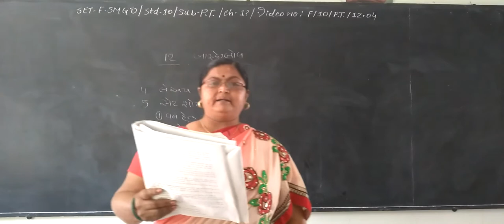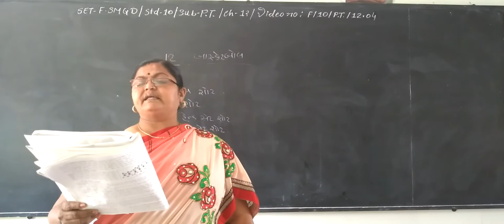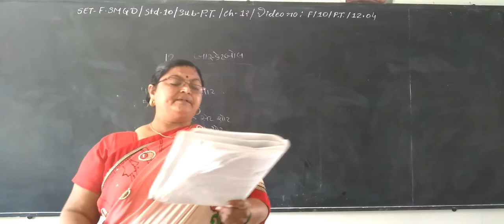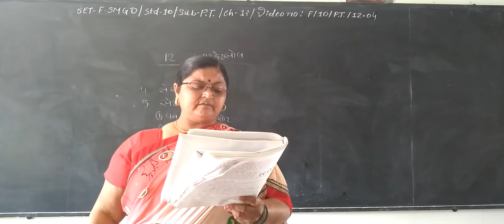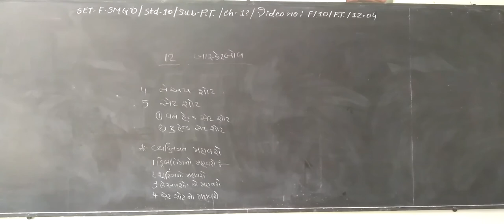SET - F/10/P.T/12.04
SET –  DATTANI GIRLS HIGH SCHOOL  -  STD. -  10 – SUBJECT  - PHYSICAL TRAINING -  CHAPTER - 12.04